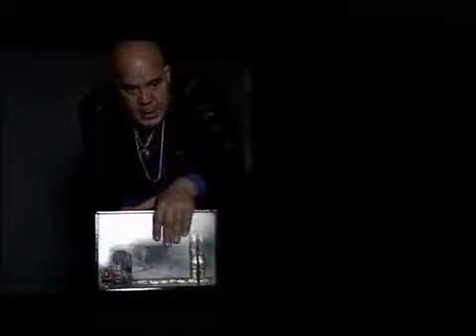متفكرش عشان متندمش 🔥😈 ميشو الحاوي واحد بس